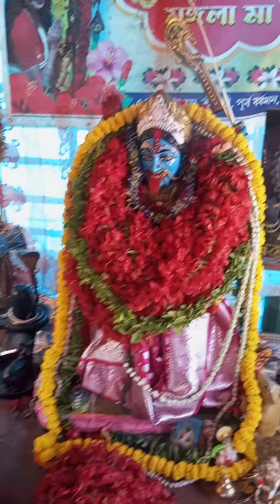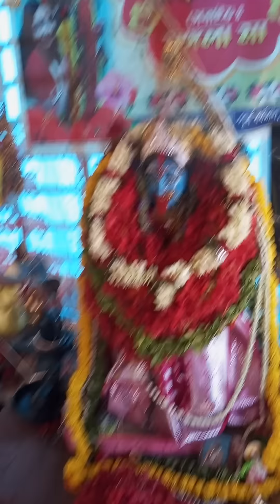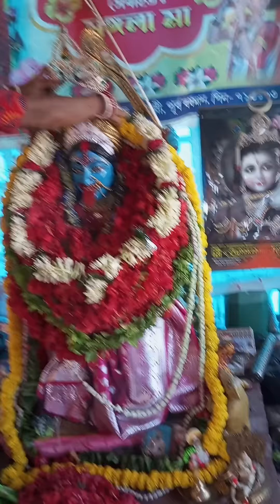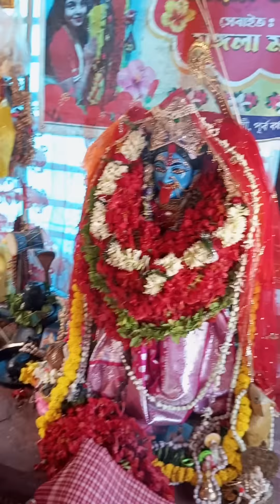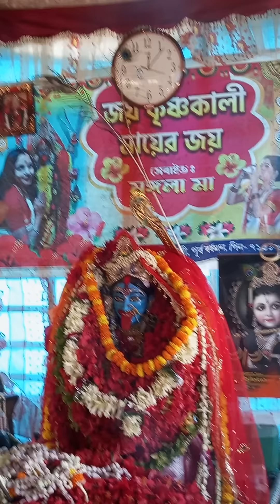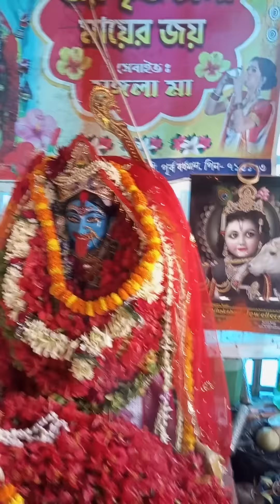গোলাপি রংয়ের বেনারসি পরালাম কৃষ্ণ কালী মাকে🌺🌺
গোলাপি রঙের বেনারসি পড়ালাম কৃষ্ণ কালী মাকে🌺🌺